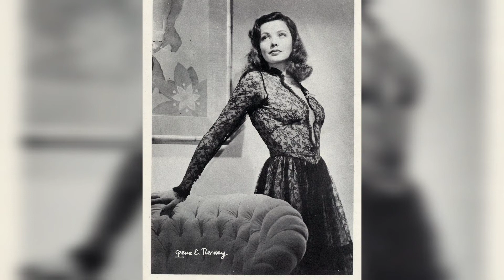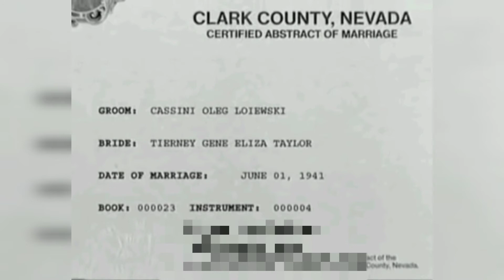📺Gene Tierney - Começo de sua carreira e seu drama pessoal.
Gene Tierney Começou sua carreira de maneira inesperada, após visitar os estúdios da Warner Bros, sua beleza achou a atenção do diretor que estava lá, Assim foi convidada para um teste e o pessoal do Studio Adorou, assim começa sua carreira de sucesso em Hollywood, mas nem tudo são flores, enquanto sua carreira ia bem ela vivia um drama em sua vida pessoal.